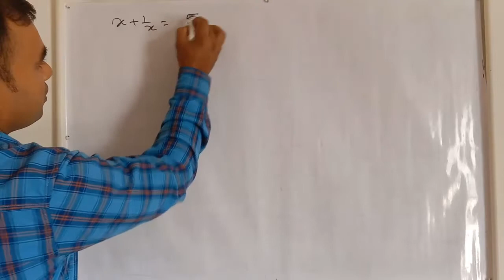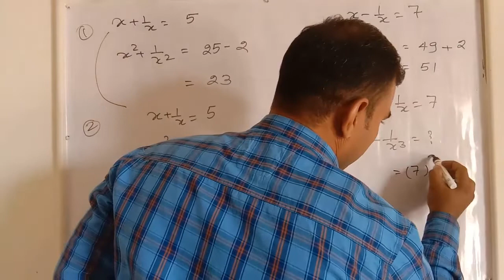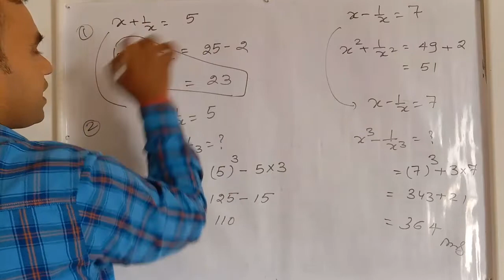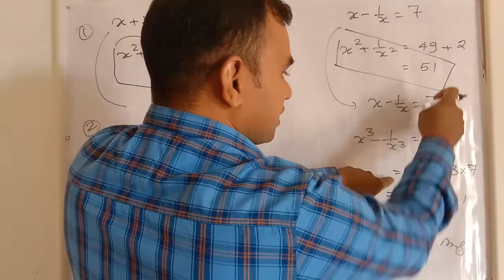Math Tricks Algebra || बिना कॉपी और पेन || By Math Trix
Short Trick for Algebra,